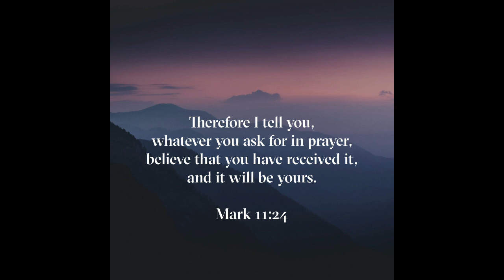What Faith Can Do - Kutless (Multitrack Recording)